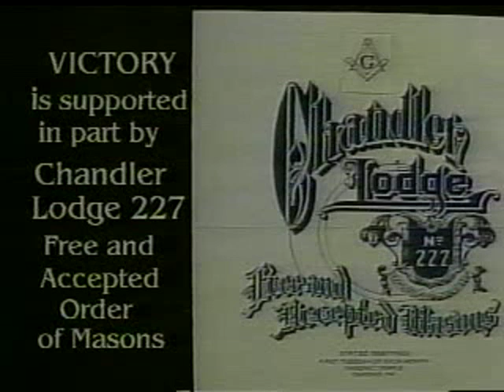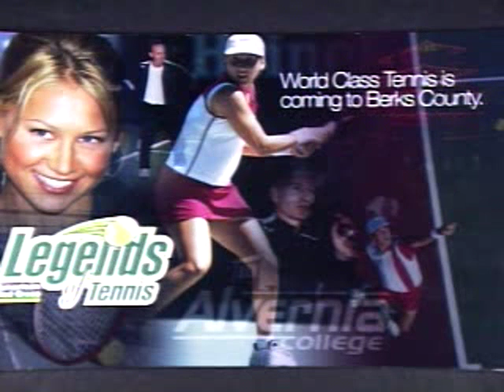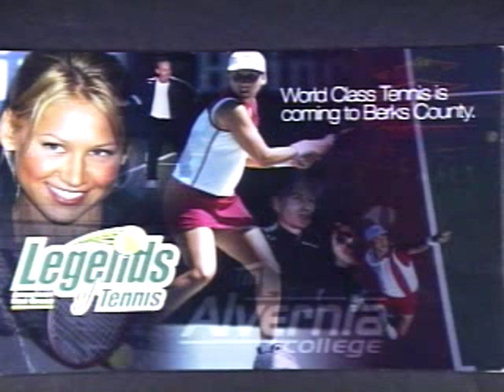American Red Cross Month 4-27-10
Topic: American Red Cross Month